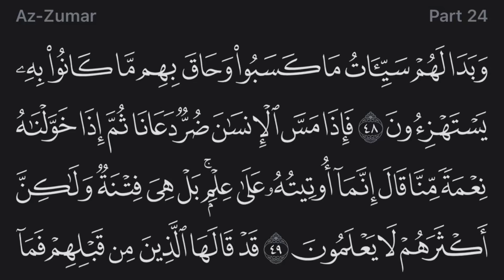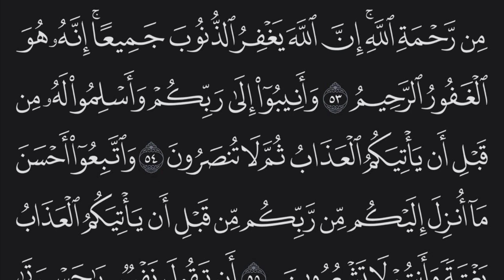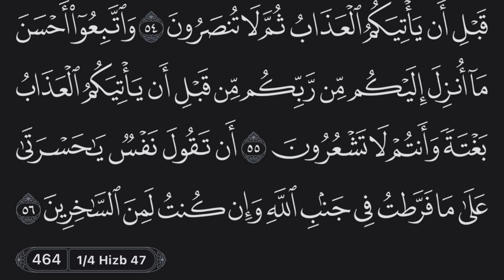Holy Quran - Surah 39 - Page 464 - القرآن الكريم - سورة الزُّمر